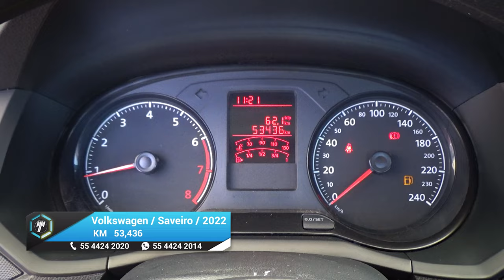Volkswagen / Saveiro / 2022 - 23017